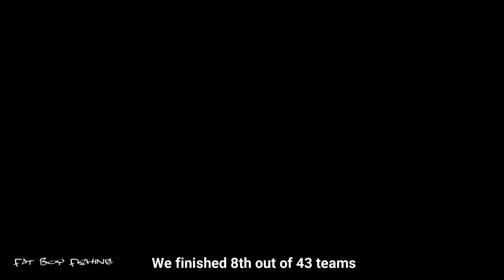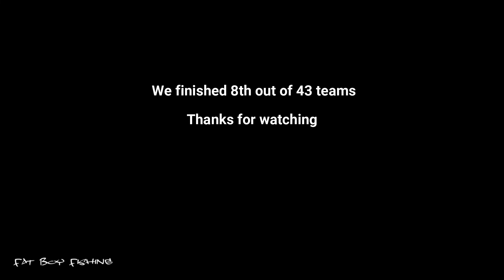Woodville Fire Dept. Tournament-Sam Rayburn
John and his nephew get after them on the frogs on big Sam.